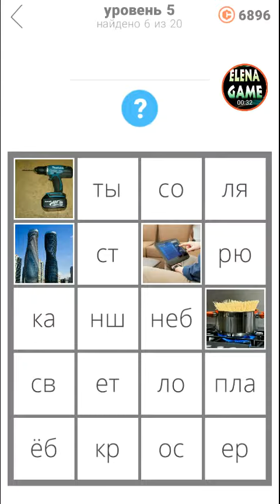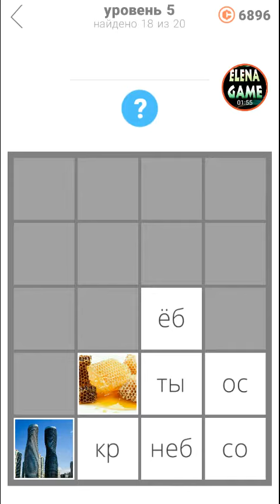30 уровней задача 5 уровень ответы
30 уровней задача 5 уровень ответы